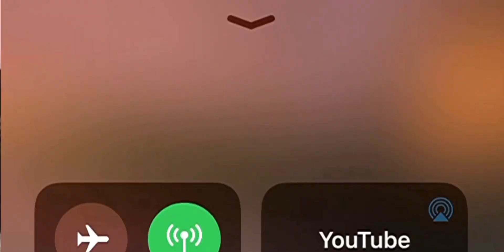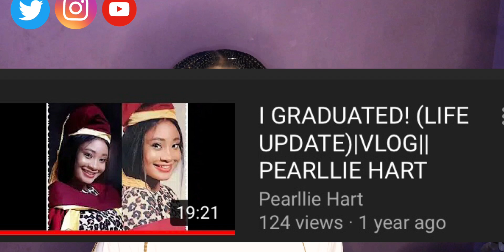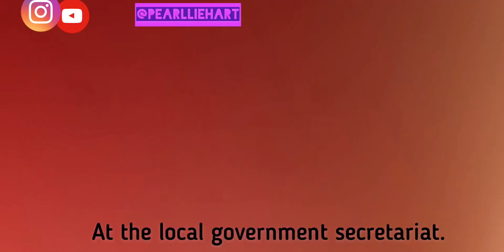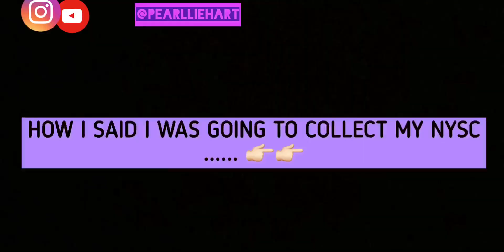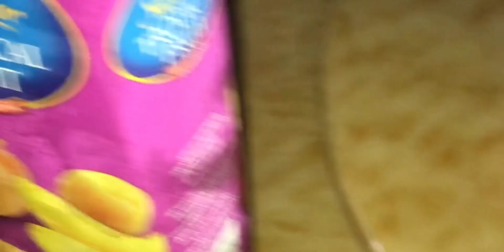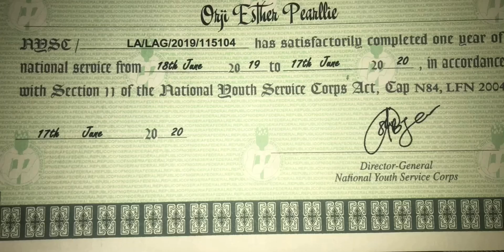LIFE UPDATE: NYSC COMPLETED!✅|VLOG||Pearllie Hart.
I’m excited to inform all 272 of you that I’m done with NYSC!!

It has been one year! Wheeeeeetttt?!!!💃🏻

I don’t see endings. Endings are just new beginnings!
Here’s to the beginning of another phase! 🥂

Congrats to us. I love all 272 of you so much. Thank you for sticking with me thus far. Corona or not, I am cominggggg, Worlddddd!!! And that’s on perioddddd poohhhhh! BE READY!!!

You can rewatch all my five episodes of NYSC CAMP EXPERIENCE.